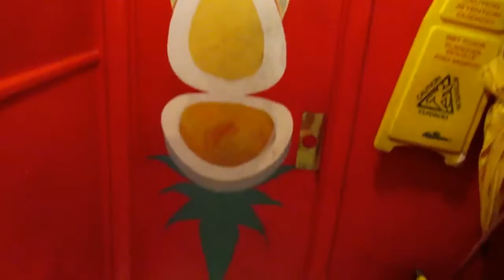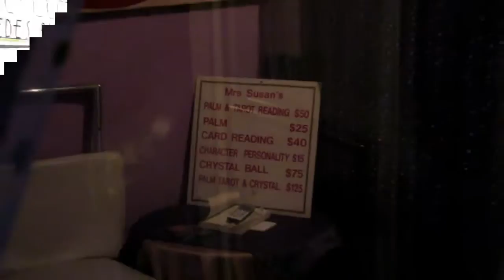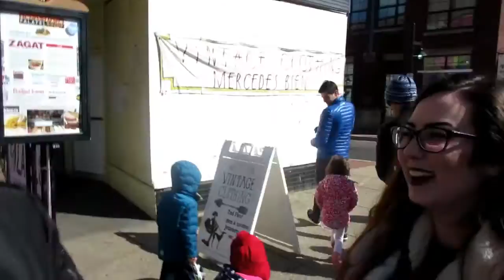Spring Break | Nathan Zed, Psychics & Emphysema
HEY GUYS!! It'S Erika! Here's another video that I loved filming, and hopefully you guys liked watching!

:: 20 year old Seminole lost in the sauce